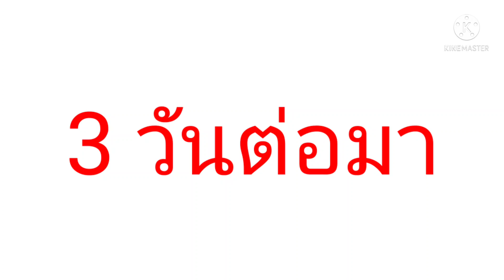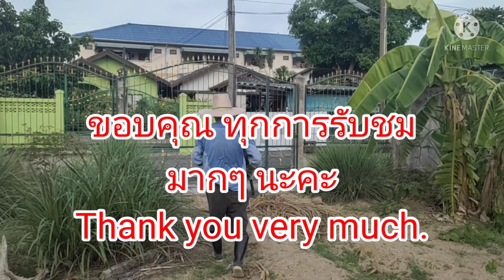วิธีเลือกสับปะรด เทคนิคแคะจุก รวบรวมบรรยากาศ ตัดสับปะรด ปลูกวิธี ธรรมชาติ รอเกือบ 3 ปี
-สวัสดีค่ะ หลังจากที่ ปลูกสับปะรด โดยการใช้หน่อ ปลูกด้วยวิธีธรรมชาติ ไม่ใส่ปุ๋ยเคมี   จึงใช้เวลา เกือบ 3 ปี
-ได้เวลาตัดผลผลิต  หอม หวาน ฉ่ำ สมการรอคอย  ไม่ระคายลิ้น เหมือนที่ปลูกแล้วใส่ปุ๋ย เคมี นะคะ
-สับปะรดที่มีหลายจุก ในหัวเดียวกัน ใช้ด้ามช้อนแกง แคะยอด จุกออก ตอนเริ่มมีจุก  เนื้อสับปะรด จะได้ ไม่แคะแกนค่ะ